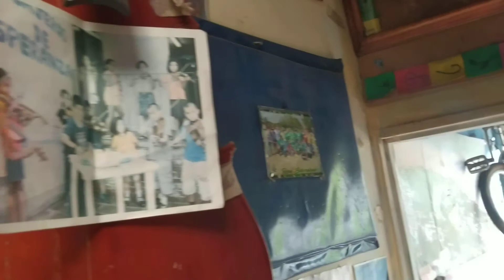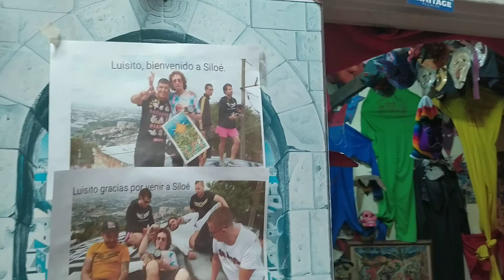23 de septiembre de 2021